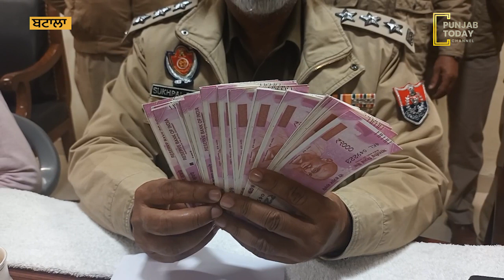8ਵੀਂ ਕਲਾਸ ਫੇਲ੍ਹ ਵਿਆਕਤੀ ਨੇ ਸੋਸ਼ਲ ਮੀਡੀਆ ਤੋਂਸਿੱਖ ਕੇ ਛਾਪ ਦਿੱਤੀ ਜਾਅਲੀ ਭਾਰਤੀ ਕਰੰਸੀ | Punjab Today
8ਵੀਂ ਕਲਾਸ ਫੇਲ੍ਹ ਵਿਆਕਤੀ ਨੇ ਸੋਸ਼ਲ ਮੀਡੀਆ ਤੋਂ
ਸਿੱਖ ਕੇ ਛਾਪ ਦਿੱਤੀ ਜਾਅਲੀ ਭਾਰਤੀ ਕਰੰਸੀ